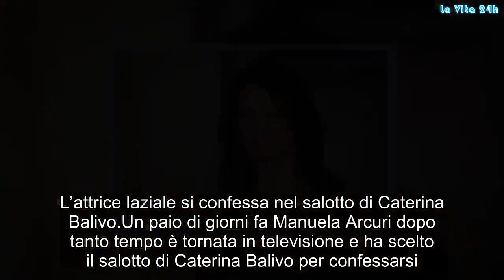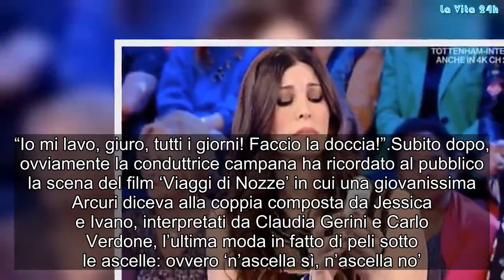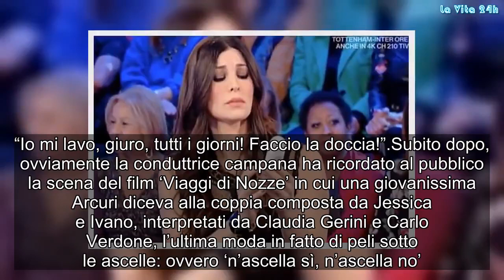Manuela Arcuri puzza? L’attrice lo mostra in diretta e crea imbarazzo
L’attrice laziale si confessa nel salotto di Caterina Balivo
Un paio di giorni fa Manuela Arcuri dopo tanto tempo è tornata in televisione e ha scelto il salotto di Caterina Balivo per confessarsi. A Vieni da me, infatti , l’attrice laziale ha parlato dei suoi progetti futuri, del ruolo di mamma, di suo figlio e non sono mancate le battute scherzose.

Manuela Arcuri e la lunga intervista a Vieni da me
Attraverso una serie di oggetti chiusi in una cassettiera, Caterina Balivo ha intervistato l’artista originaria di Anagni. Tra i vari argomenti affrontati, Manuela Arcuri non ha potuto fare a meno di menzionare il figlioletto Mattia. Quest’ultimo e la madre, sabato scorso sono stati ospiti allo Zecchino D’Oro presentato da Francesca Fialdini e Gigi e Ross.

Ma a Vieni di me non è mancato un momento esilarante tra l’attrice e la conduttrice campana. La Balivo, infatti, dal cassetto ha tirato fuori un deodorante per le ascelle e lo ha mostrato alla sua ospite. La Arcuri ovviamente è rimasta letteralmente scioccata.
Caterina Balivo mette in imbarazzo Manuela Arcuri mostrandole un deodorante per ascelle
Manuela Arcuri non si aspettava questo prodotto, quindi con l’autoironia che la contraddistingue, ha afferrato il deodorante dalle mani della Balivo e le ha detto questo:

“Io mi lavo, giuro, tutti i giorni! Faccio la doccia!”.

Subito dopo, ovviamente la conduttrice campana ha ricordato al pubblico la scena del film ‘Viaggi di Nozze’ in cui una giovanissima Arcuri diceva alla coppia composta da Jessica e Ivano, interpretati da Claudia Gerini e Carlo Verdone, l’ultima moda in fatto di peli sotto le ascelle: ovvero ‘n’ascella sì, n’ascella no’. Gossip, # LaVita24h,